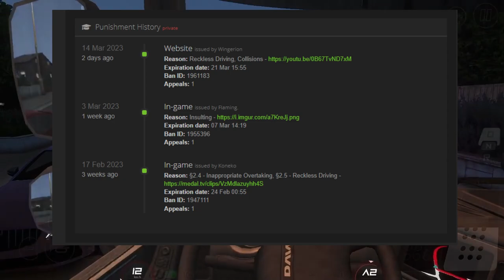¡TODO LO NUEVO! CAMIONES EN EL TRAFICO & 3 REMOLQUES NUEVOS | TRUCKERS OF EUROPE 3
Salio la nueva actualizacion de truckers of europe 3 pero solo para beta testers, camiones en el trafico junto a 3 nuevos trailers todo lo nuevo de esta nueva actualizacion TOE3.

🔎 ¿Qué es Simulation Community?
Simulation Community es una comunidad dedica a la noticias de los videojuegos de camiones para android.
✅ ¿Puedo hacer crecer mi canal?
Ingresa a nuestro servidor de discord y envia un mensaje al staff para enviar la solicitud de socio de Sc.

CONTACTO PARA SOLO PUBLICIDAD / NEGOCIOS